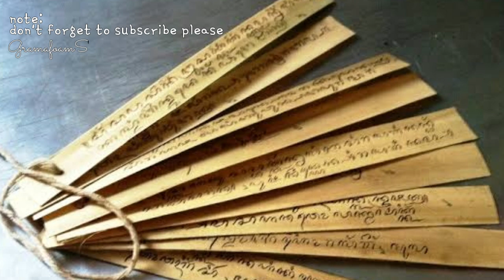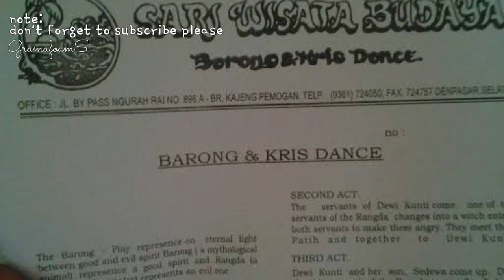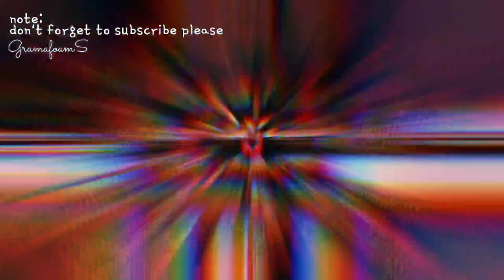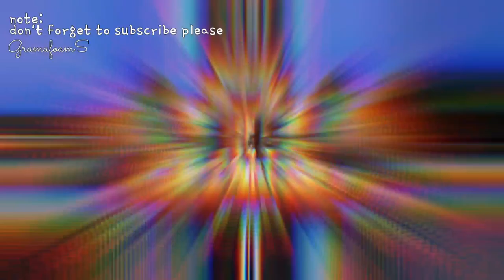Everything You Need to Know about the Balinese Barong Dance | POPULAR BALI DANCE FOR TOURIST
00:00 Introduction of Barong Dance
01:46 Type of Barong
04:50 Description / Story of Barong Dance
06:43 The Myth of Barong Dance
07:33 All you need to know about Barong Dance
10:34 Traditional Music Instrument Gamelan Bali
11:08 Is it ok for kids to watch Barong Dance?
12:02 Where to watch Barong Dance performance

Bali is not only famous for its scenic beaches or temples but also for the unique art and culture.
One of the Bali cultural heights is the famous Barong dance, which is a must watch when on a holiday on this island. Barong dance is one of the original dances of Bali and finds its origins in the ancient Balinese mythology.

The uniqueness of the Balinese dance always contains a story. Barong dance, narrating the mythological fight between good and bad. It also includes drama in it and you will also see the appearance of dancers doing Kecak dance and Legong dance. If you have such an interest in culture and arts then these dances would be a favorable performance for you. The dances are basically held in various stages in several areas on the island. Most of them are scheduled on a daily basis and are located in the main tourist areas.

Other than that, you will see the gamelan orchestra walks along the show from the start until its end. This is why if you are planning to visit Bali for your holiday then this show cannot be missed out.

Note:
Until now, Barong dances themselves are scared. Before being performed Barong must be given a special ritual. If not, Barong will be more dangerous for dancers and their audience. This ritual is staged specifically for the safety of the village. The mystical value of Barong is always maintained. Those who have the opportunity to become Barong dancers should have the natural ability to become ones.

Let's enjoy the complete information in the video.